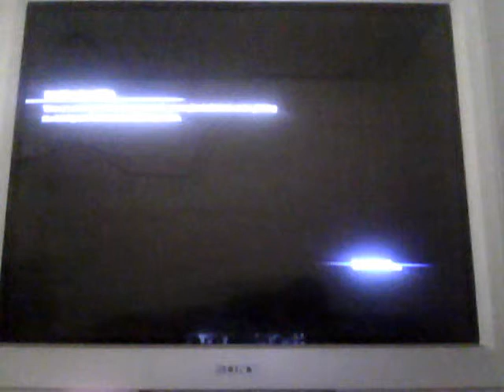lets play resident evil 6 pt 5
this is part 5 of my resident evil 6 : mercenaries edition video if you would possibly like to play co-op mercenaries with me my gamer tag is zombiehunter184 on xbox live leave a comment with your gamertag down below and i will possibly add you as a friend and we could get it on video!!! also dont forget to like my videos and subscribe to my channel for more awesome uploads!